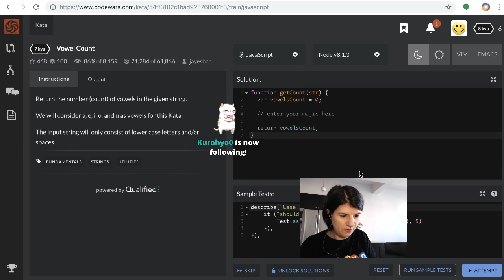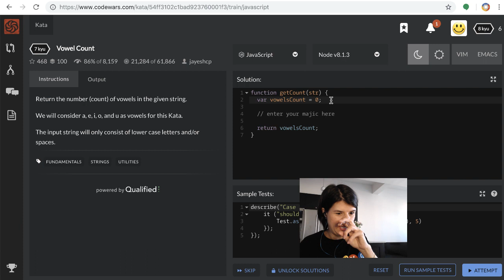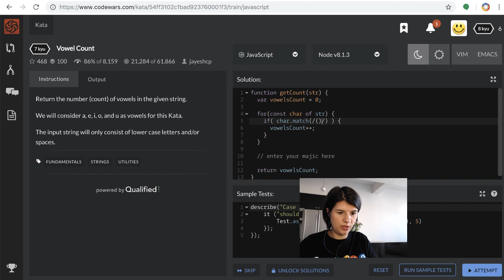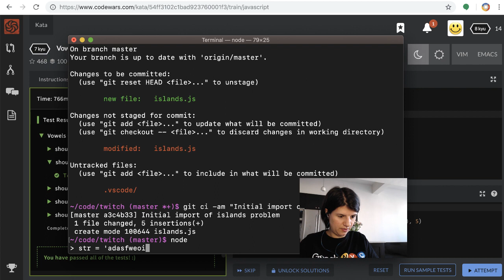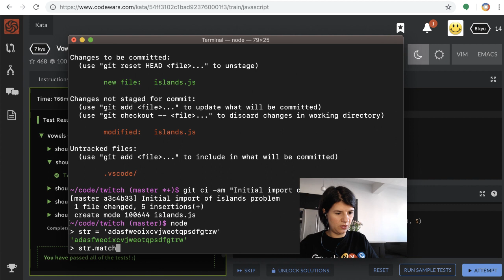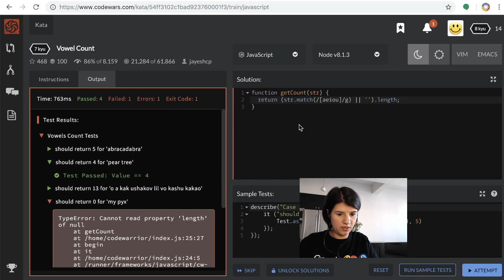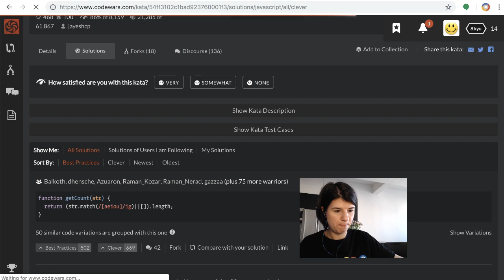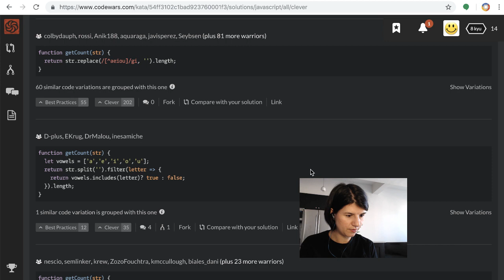Node.js/JavaScript interview training - Vowel Count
Return the number (count) of vowels in the given string.